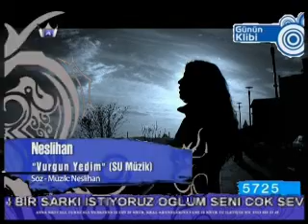Neslihan - Vurgun Yedim - Yön: Mehmet Ali NALBANT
Neslihan - Vurgun Yedim

Yönetmen: Mehmet Ali NALBANT

Yapım: Serdar UYGUN (SU Müzik)

Sanat Yönetmeni: Zehra Hayat KAM